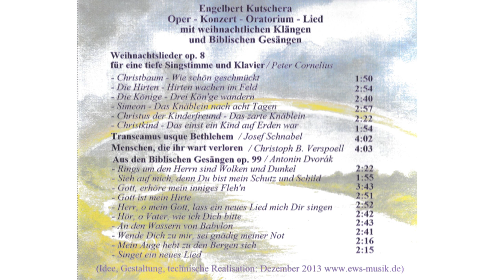Oper Konzert Oratorium - [11] Gott, erhöre mein inniges Fleh'n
Engelbert Kutschera
Oper - Konzert - Oratorium - Lied
mit weihnachtlichen Klängen und Biblischen Gesängen